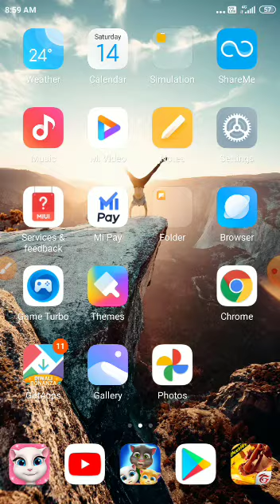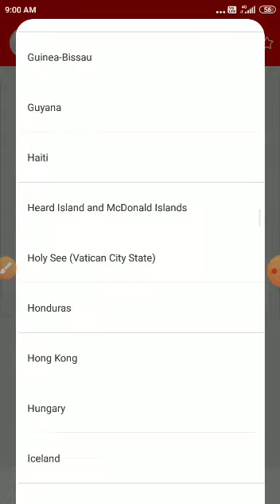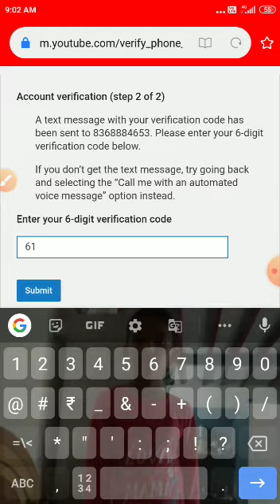How to verify youtube channel, Youtube channel ko verify kaise krte h.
hello friends. Is video me mne bataya h ki youtube channel ko verify kaise krte h. Iske saath saath new trick h or easy bhi.